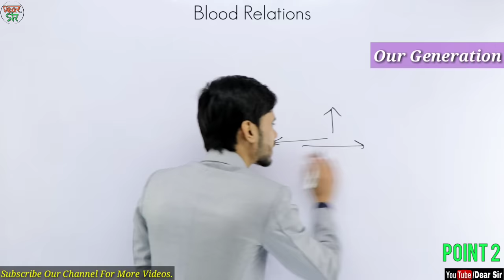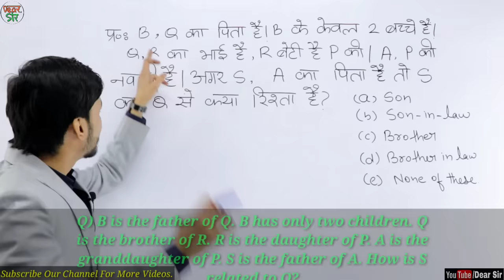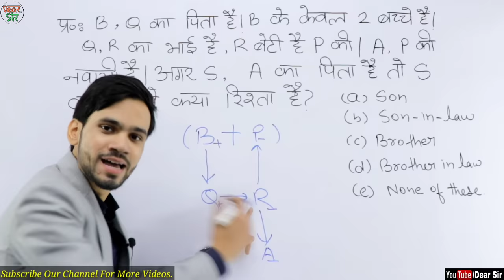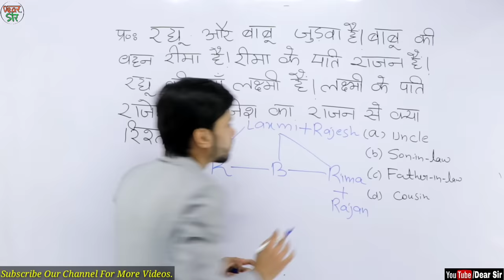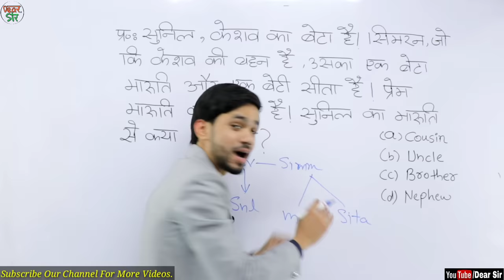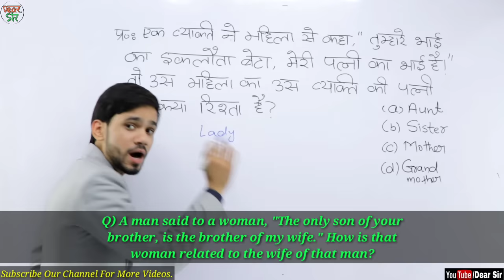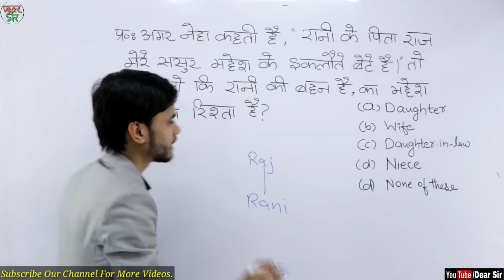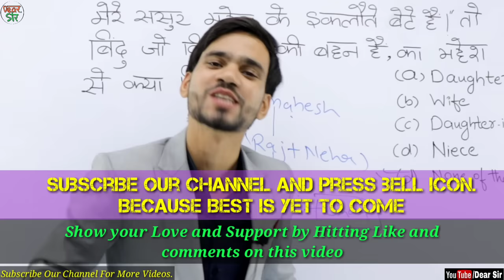Blood Relation Reasoning Tricks | Trick/Questions/Classes in Hindi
Hi,
in this video, we are going to learn Blood Relation in a very easy way. We will teach you some signs, which will help you to attempt questions. We have divided this video into two parts, one is Concept and second is practice. But What's new in a practice session? Well! We introduce a new relation to every question. So, it would gonna be fun for you to learn Blood Relations in Reasoning.

2. Instagram:-
Maths:-   @yaroon_ki_yaatra
Business:- @vaunterofficial
English:- @kaishy_cool

Here are Key Moments of the video 👇

00:00 Intro of the Video
00:30 Blood Relation Concept
03:34 Blood Relation Question 1
07:38 Blood Relation Question 2
10:19 Blood Relation Question 3
13:17 Blood Relation Question 4
15:50 Blood Relation Question 5
19:23 Outro